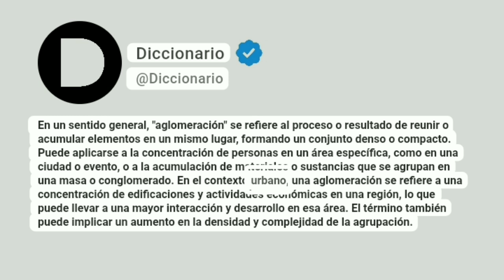Aglomeración Significado En Español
En un sentido general, "aglomeración" se refiere al proceso o resultado de reunir o acumular elementos en un mismo lugar, formando un conjunto denso o compacto. Puede aplicarse a la concentración de personas en un área específica, como en una ciudad o evento, o a la acumulación de materiales o sustancias que se agrupan en una masa o conglomerado. En el contexto urbano, una aglomeración se refiere a una concentración de edificaciones y actividades económicas en una región, lo que puede llevar a una mayor interacción y desarrollo en esa área. El término también puede implicar un aumento en la densidad y complejidad de la agrupación.